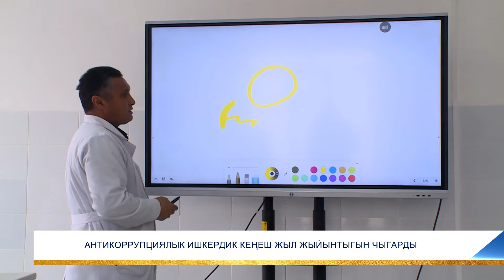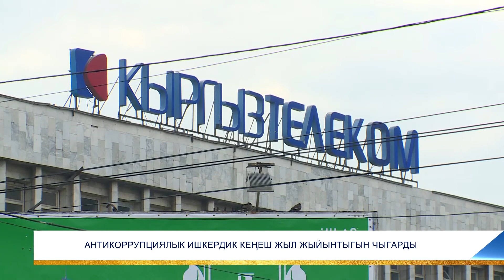АНТИКОРРУПЦИЯЛЫК ИШКЕРДИК КЕҢЕШ ЖЫЛ ЖЫЙЫНТЫГЫН ЧЫГАРДЫ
Кыргызстанда жакынкы күндөрдө комиссиянын текшерүүсүнөн өтпөй калган университеттердин тизмеси жарыяланат. Бул тууралуу бирифингдин жүрүшүндө Коррупцияга каршы ишкердик кеңештин башкы эксперти Айдарбек Мамбеткадыров билдирди. Анын айтымында, учурда Бишкек жана Чүй облусунун аймагында лицензиясы бар 21 жогорку окуу жайы текшерилди. Ошону менен бирге ал кээ бир окуу жайлардын абалы начар экендигин белгиледи. Президентке караштуу Антикоррупциялык ишкердик кеңештин ишмердүүлүгү тууралуу толугураак Айдар Темиралиев айтып берет.